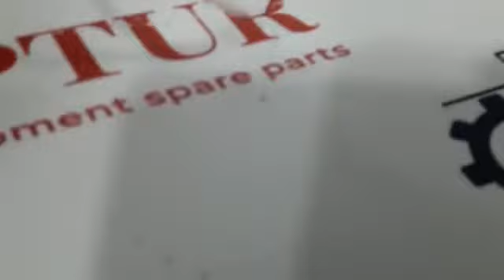CATERPILLAR 0303239 BACKUP RING [ZAPTUR]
CATERPILLAR 0303239 BACKUP RING
0303239,  030-3239